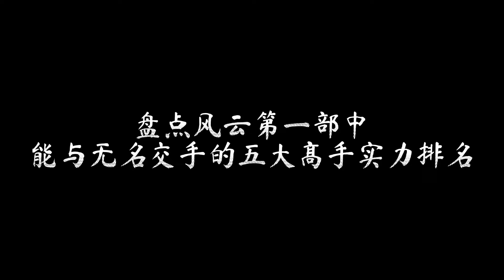盘点《风云》一中能与无名对决的五大高手实力排名，风云都在榜上